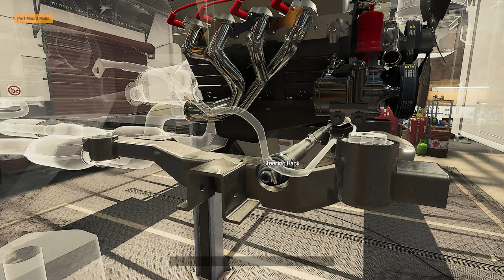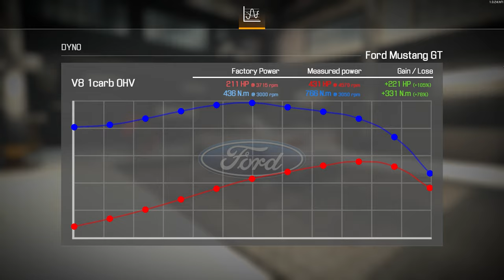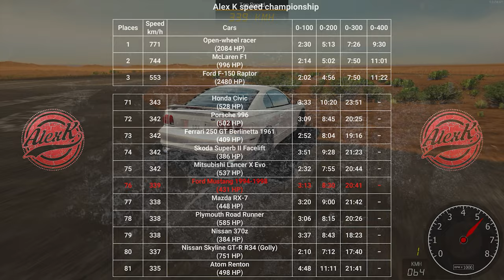Ford Mustang restoration - Car Mechanic Simulator 2021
I find of abandoned Ford Mustang 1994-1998 in junkyard and repair it.